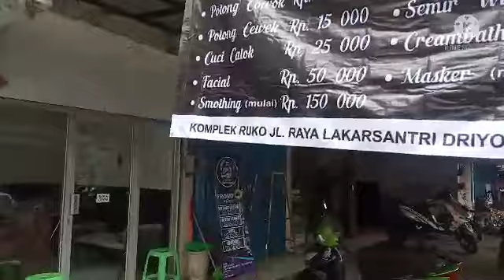THE GP barbershop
THE GP barbershop menerima potong rambut cowok & cewek